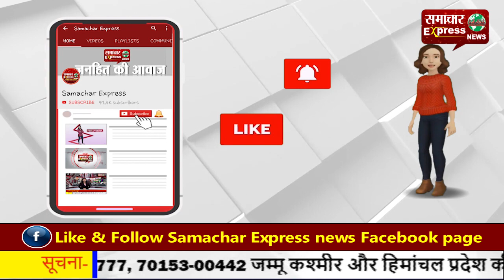हरियाणवी सिंगर सुमित के घर छ: राउंड फायरिंग, धड़ाधड़ गोलियां चलने से मचा हडक़म्प